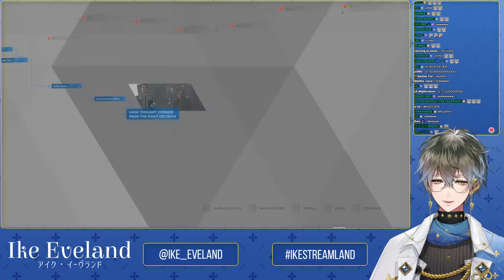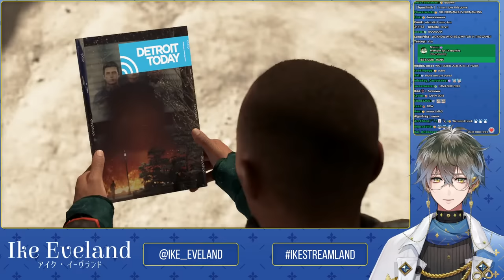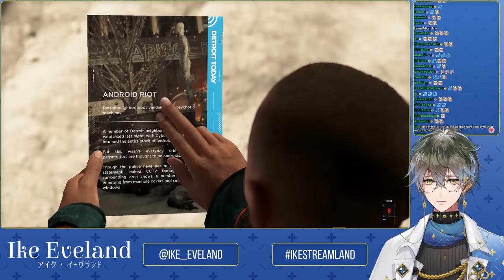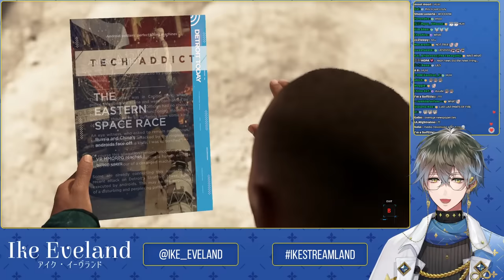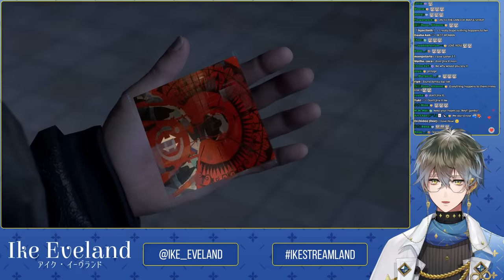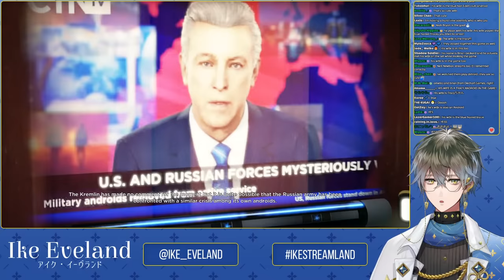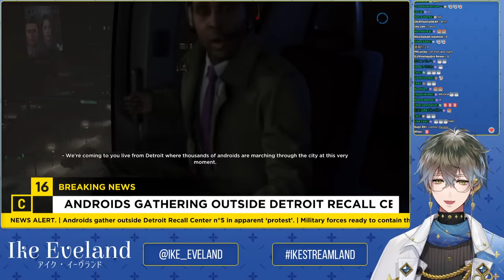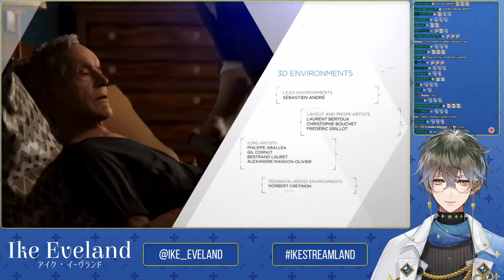【DETROIT: BECOME HUMAN #3】Yum, tasty tasty crime【NIJISANJI EN | Ike Eveland】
Will Connor keep eating the crime scene today too? Let's find out!

【Viewer Guidelines】
・Don't acknowledge spammers or bots in chat. Just silently report and move on.
・No telling me what to do/backseating. Same goes for hints/speculating. The only exception to this rule is if I say something akin to "backseating allowed" or "okay, please help me chat". Me thinking out loud, saying something like "hmm, what do I do here" is not an invitation to give me the answer or a hint.
・No spoilers unless I say it's okay!
・Don't tell me that I should take a break, eat, drink water, etc. I'm a big boi, I can take care of myself.

⏰「LUXIEM」Members